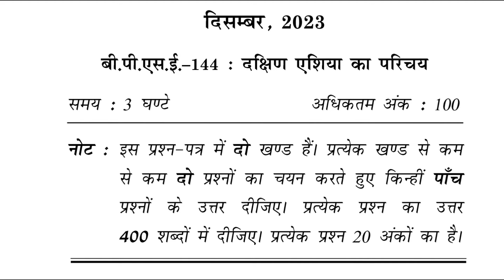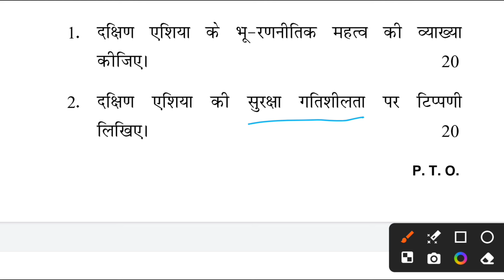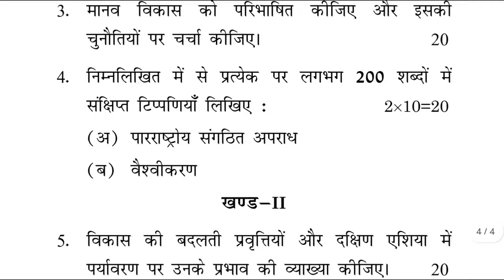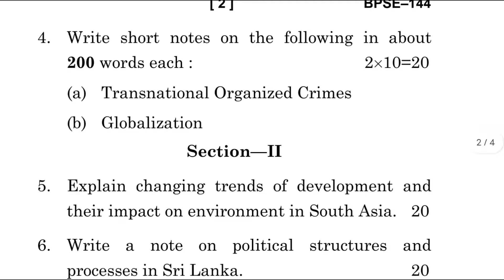IGNOU BPSE 144 previous year question answer| BPSE 144 important questions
IGNOU BPSE 144 December 2023 question paper